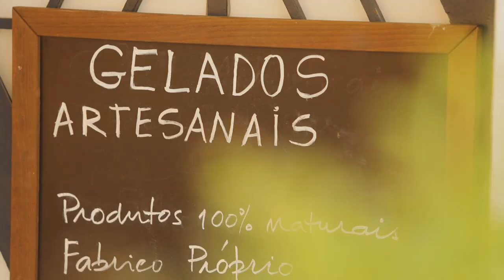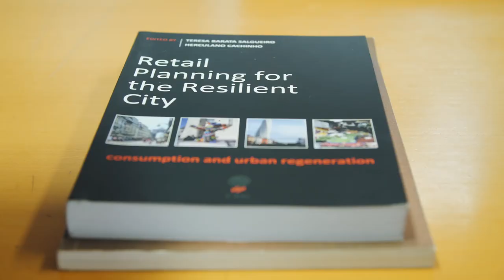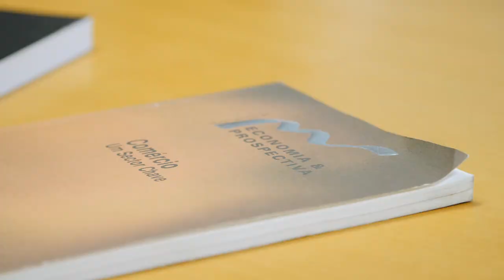Teresa Barata Salgueiro, professora emérita do IGOT recebe Prémio Mercúrio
A cerimónia decorreu ontem, dia 25 de novembro, e homenageou as entidades e personalidades que contribuíram para o setor de comércio e serviços em Portugal.